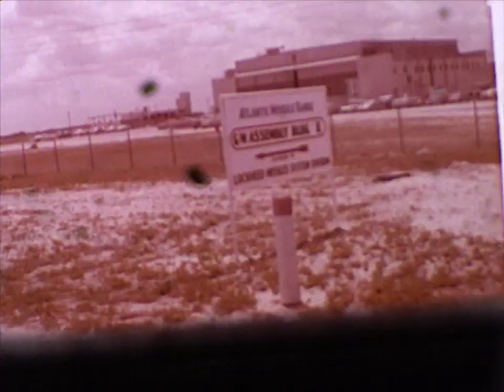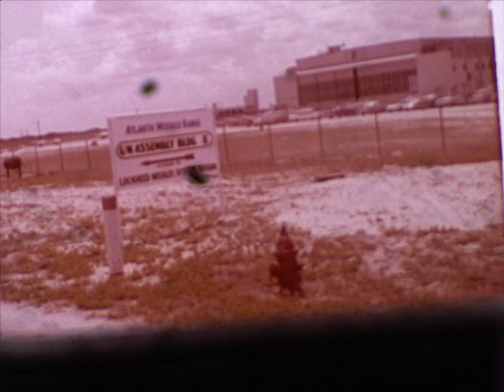HACL 02639 A11-30 AMR hanger Ranger 111D documentary 6/14,15/1961